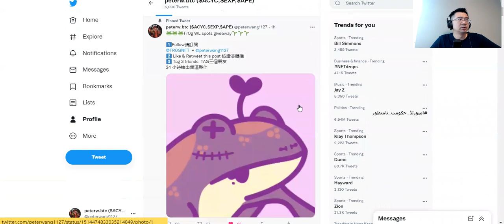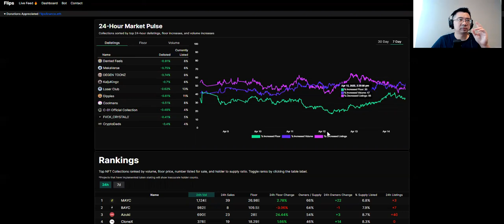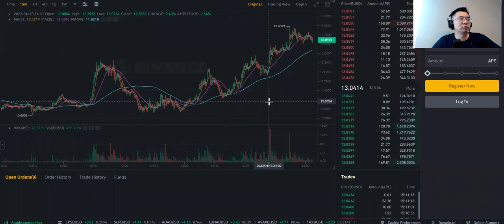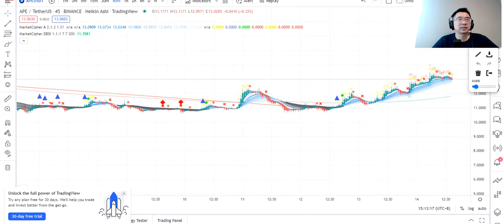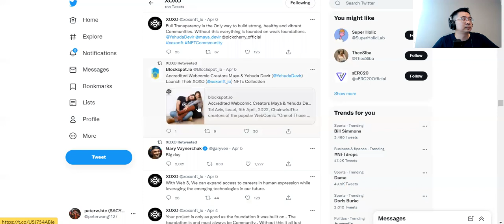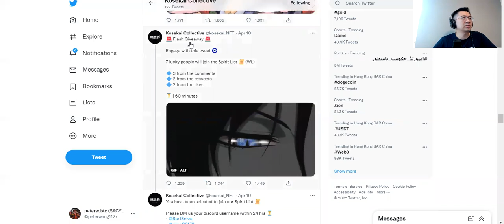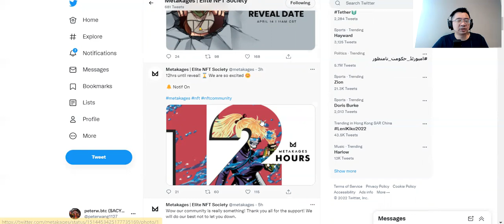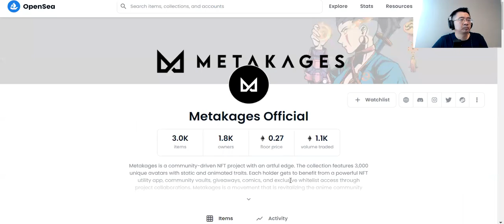【千萬不要錯過】留言送Fr0g 白名單/潛力項目怎麼賺！?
請任意留言 我會挑選有趣的留言 並送出送Fr0g nft白名單